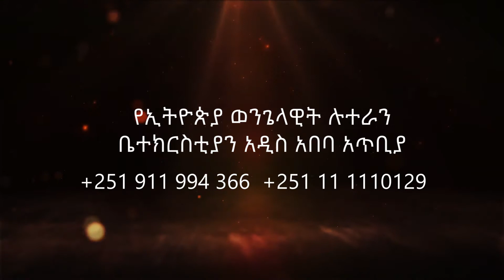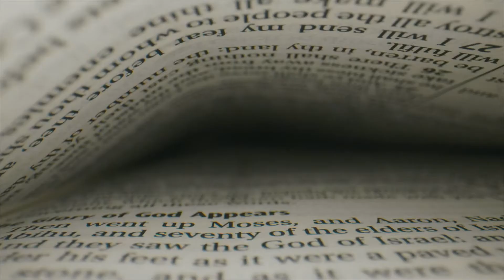የእሁድ ነሀሴ 17/2012 ሙሉ የአምልኮ ፕሮግራም